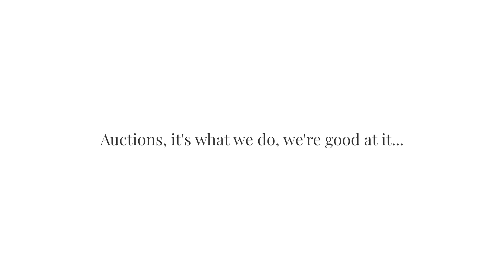Auction Recap | 25 July 2023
Auctions, it's what we do, we're good at it...

Our in-house auctions are what set us apart from our competitors.
The combined efforts of our agents on auction night ensure you get the best results for your property.

🖊 22 registered bidders in room, on the phone and online
🔥 2 Street records broken
💰 $3,210,000 worth of property sold under the hammer!

* Information is accurate at the time of publishing